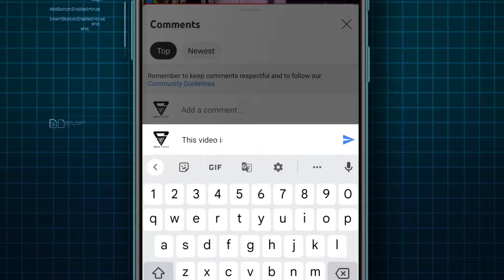TS WDCW Live News 2024 || Anganwadi Job Updates In Telangana 2024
Government of Telangana wdcw Anganwadi jobs Teachers recruitment mega DSC  full details 2024 anganbadi jobs notification release date updates full details live Today 2024 farmers rythu bandhu payment credit live updates today Runa mafi updates full details notification PDF application form education eligibility eligibility full details available in this Telangana Congress believe me I am with you Construction of Indiramma houses soon in Telangana Revanth Reddy latest information live Don't believe in free schemes like loan waiver, warns RBI Telangana CM Revanth Reddy about farmers Runa mafi payment credit check immediately in Telangana 2024 total Telangana all 33 district wise farmers eligibility list released today for candid 2 lakhs rupees eligible for the Roma office scheme Sonia Gandhi and Congress party election manifesto agreement is follow now in Telangana Telangana live updates all information available in this video A day after assuming charge, Chief Minister A Revanth Reddy reviewed the financial conditions of the power utilities and discussed with officials the electricity consumption, distribution and production details of the State.

The Chief Minister held the high-level review meeting in the presence of Ministers N Uttam Kumar Reddy, Ponnam Prabhakar, Ponguleti Srinivas Reddy, Chief Secretary A Santhi Kumari, Secretary (CMO) V Seshadri, Special Chief Secretary (Finance) Ramakrishna Rao, Special Chief Secretary (Energy) Sunil Sharma, Singareni Collieries Company Limited (SCCL) CMD N Sridhar, SPDCL CMD G Raghuma Reddy, NPDCL CMD Gopal Rao and other officials.